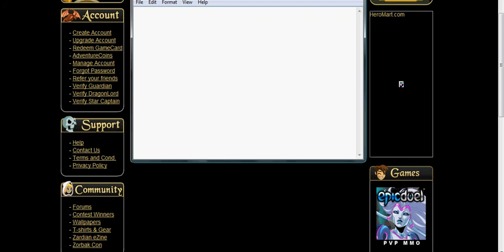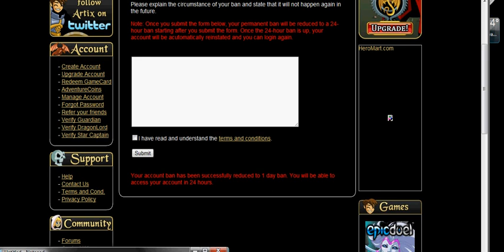How to hack gold on AQWorlds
This video will show you how to hack gold on AQWorlds.